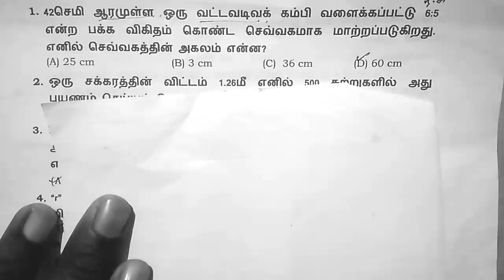Tnpsc / maths / perivous question/ measurements unit